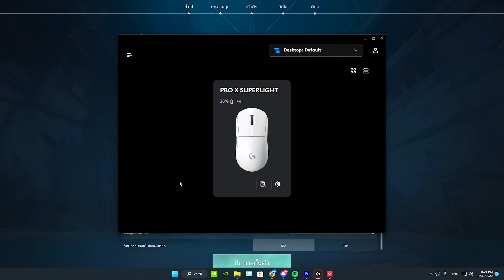high sens mfs in valorant be like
▸ Settings & Gaming gears
Sensitivity • 800 DPI / 0.5
Resolution • 1920x1080
Mouse • Logitech G Pro X Superlight 2
Mouse Pad • SteelSeries QcK Heavy Mousepad
Monitor • TUF GAMING VG247Q1A 165Hz